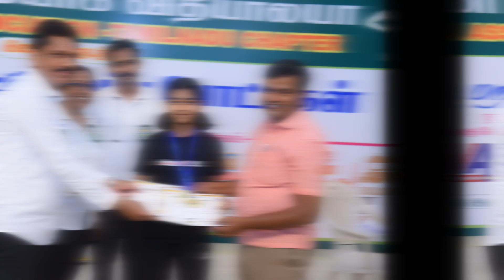Yoga Competition 2023 / vedhakani yoga vidhyalaya Salem / Prize Distribution -3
9-வது சர்வதேச யோகா தினம் -2023
வேதகனி யோகா வித்யாலயா மற்றும்  AD LABS இணைந்து நடத்தும்
மாநில அளவிலான  யோகா ஆசனங்கள்,
க்ரியாஸ், பதஞ்சலி யோகா சூத்ரா, பகவத் கீதை, திருமந்திரம், திருக்குறள், வேதாத்திரி மகரிஷி-ஞான களஞ்சியம்  பாடுதல் போட்டிகள்.

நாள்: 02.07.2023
நேரம்: காலை 7.00 மணி முதல் மாலை 5.00 மணி வரை.

இடம்: கொங்கு வெள்ளாளர் திருமண மண்டபம்,
காமராஜர் நகர் காலனி, அம்மாபேட்டை,
சேலம் – 636 014.

இந்த போட்டியில் பள்ளிகள், கல்லூரிகள் மற்றும் அங்கீகரிக்கப்பட்ட யோகா நிறுவனங்களின் மாணவ மாணவிகள் மற்றும் அனைத்து தனிநபர்களும் பங்கேற்கலாம்.

Yoga is an enriching way to connect with ourselves and others. All Yoga Programs at Vedhakani Yoga Vidhyalaya is designed to assist students to become professional and confident yoga teachers and individuals.